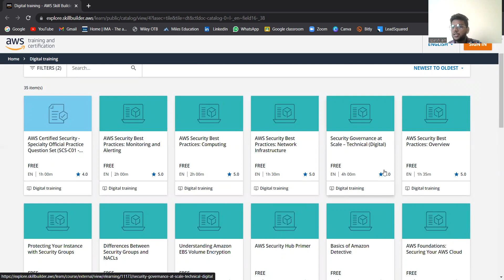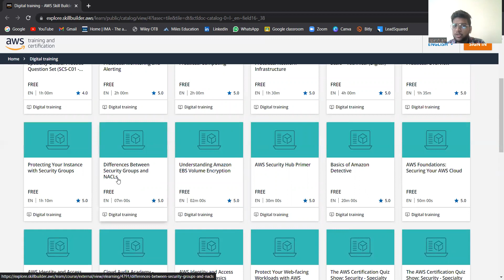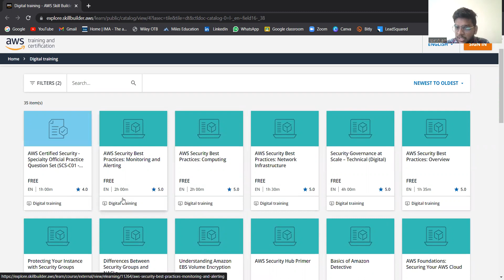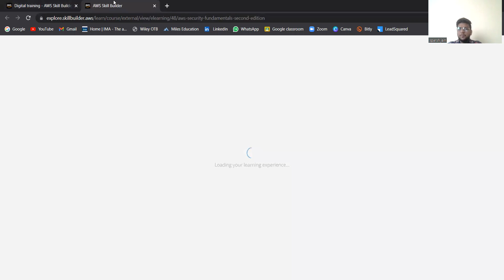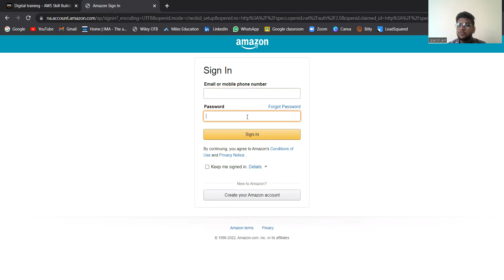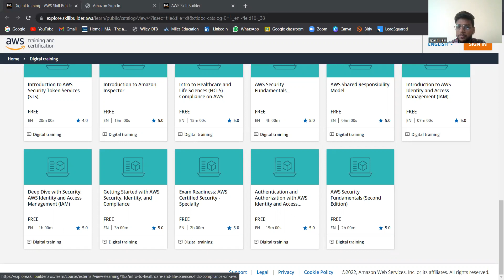Video157 30+ Free Cyber Security Certification Course by AMAZON | Learn Top Skill by AWS Expert